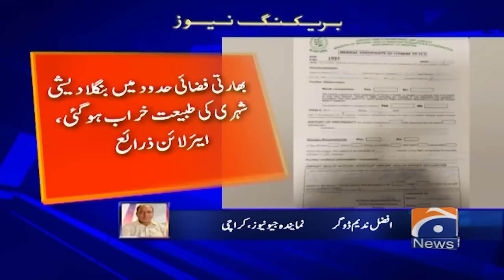Saudi Airlines’ Riyadh-bound flight makes emergency landing in Karachi